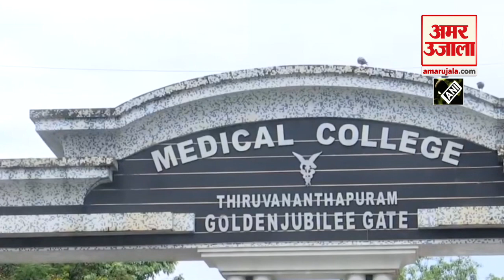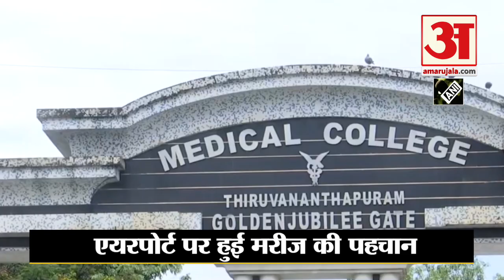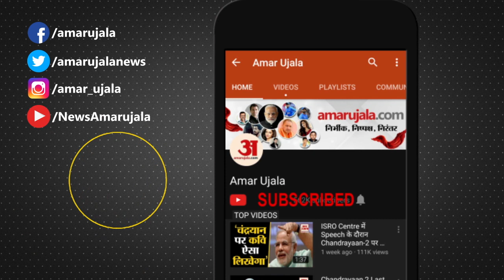Monkeypox Case: केरल में मंकीपॉक्स के एक और केस की पुष्टि, देश में अब तक मिले इस वायरस से दो पीड़ित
Monkeypox Case: केरल में मंकीपॉक्स के एक और केस की पुष्टि हुई है। राज्य की स्वास्थ्य मंत्री वीणा जॉर्ज ने इसकी जानकारी दी। इसी के साथ देश में अब इस वायरस से संक्रमण के दो मामले सामने आ चुके हैं। जहां पहला संक्रमित संयुक्त अरब अमीरात से आया था, वहीं दूसरे केस की ट्रैवल हिस्ट्री अभी साफ नहीं है।

One more case of monkeypox has been confirmed in Kerala. State Health Minister Veena George gave this information. With this, now two cases of infection with this virus have been reported in the country. While the first infected came from the United Arab Emirates, the travel history of the second case is not clear yet.